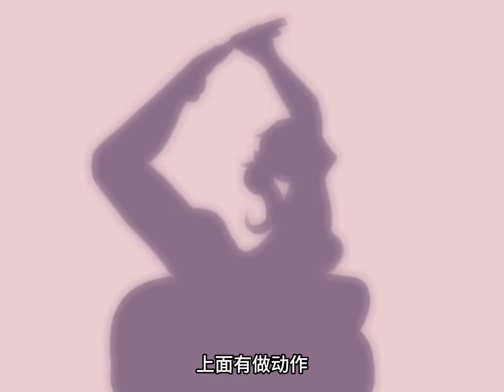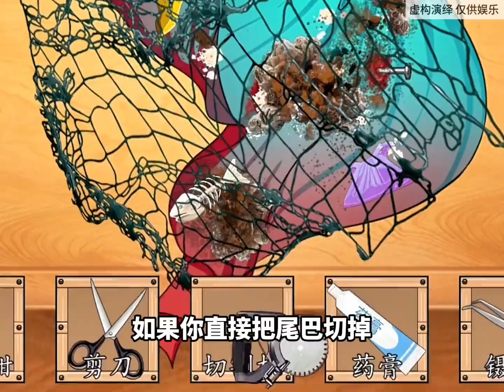包饺子时，突然发现寒假作业没写~